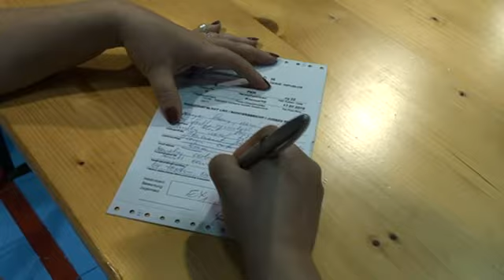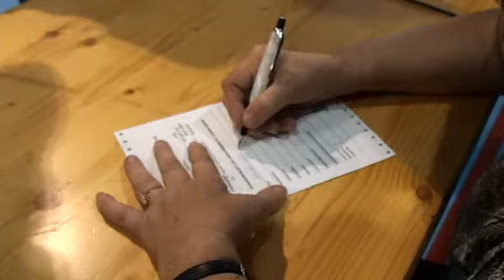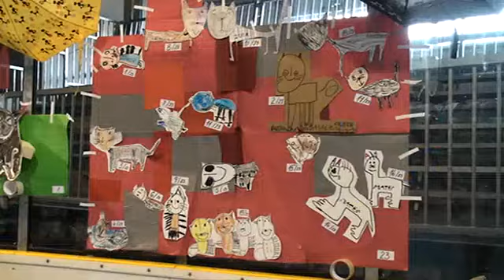1 Národní výstava koček v Boskovicích